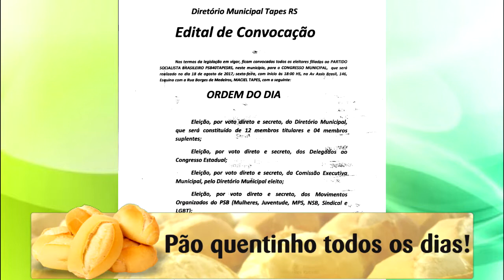PSB CONVOCA FILIADOS PARA ELEIÇÃO DO DIRETÓRIO MUNICIPAL.